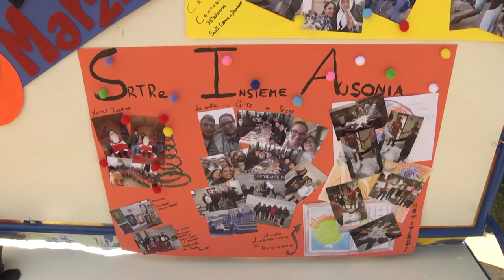Activity Day 2019 Comunità Insieme - S.S.Cosma e Damiano (LT)